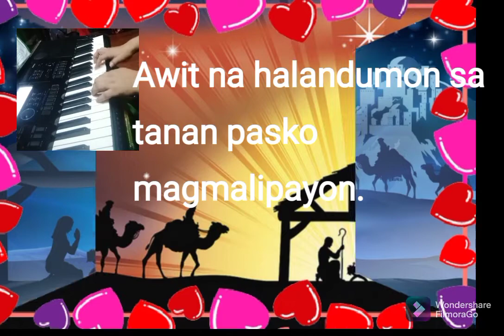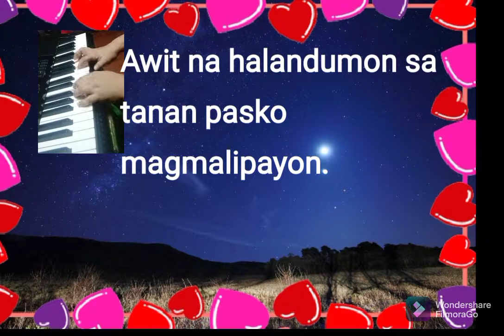Kasadya |kasadyapianoinstrumental |takna sa kasadya|#1:44